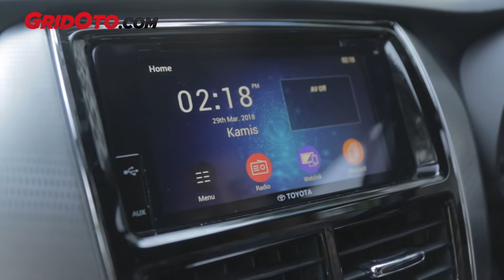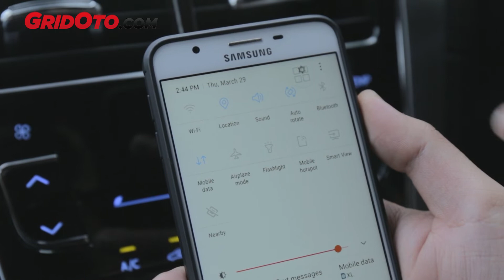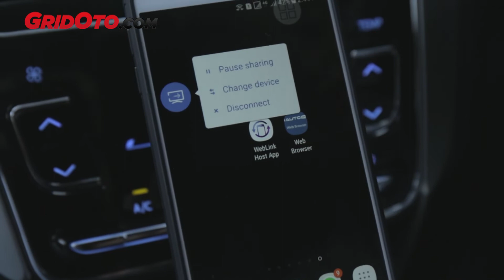Cara Koneksi Smartphone Di Toyota Yaris Terbaru | How To | GridOto Tips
Cara koneksi smartphone di Toyota Yaris terbaru. Ini adalah video terbaru dari GridOto Tips.

Toyota Yaris terbaru dibekali head unit dengan sejumlah fitur konektivitas. Nah, Reporter GridOto.com Dipo Tontro Danukusumo menjelaskan cara koneksi smartphone di Toyota Yaris terbaru.

Jika Anda menyukai video cara koneksi smartphone di Toyota Yaris terbaru ini, tekan tanda jempol ke atas. Terima kasih.